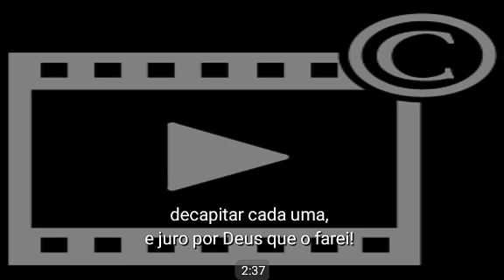Um recado aos corruptos e aos comunistas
Bolsonaro 2018!